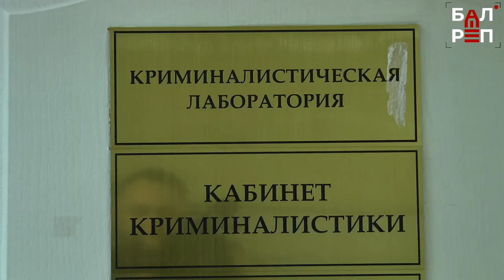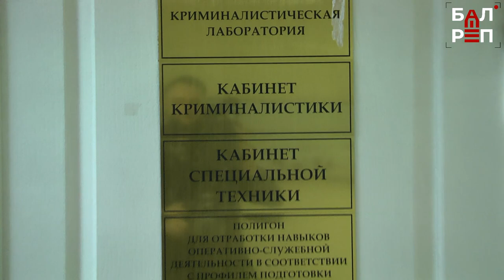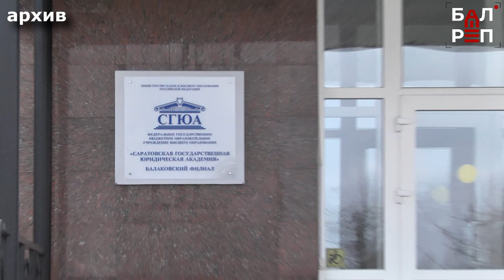Время поступать: выпускников ждут в балаковском филиале СГЮА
Получить юридическую специальность в Балакове можно и после 9, и после 11 класса

У выпускников школ сейчас самая напряжённая пора – осталось всего чуть-чуть, и придётся шагнуть на новую ступень своего образования. И именно от этого шага зависит вся дальнейшая жизнь. СГЮА – это академия с большой историей, балаковский филиал которой работает в нашем городе уже более 20 лет. Приходите на Дни открытых дверей, выбирайте профессию и становитесь частью большой семьи юридической академии. Подробнее - в сюжете